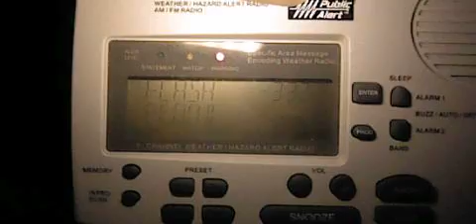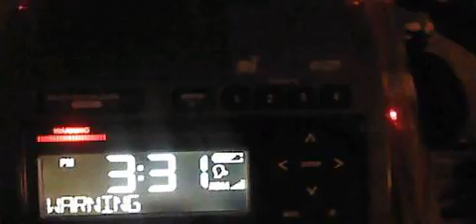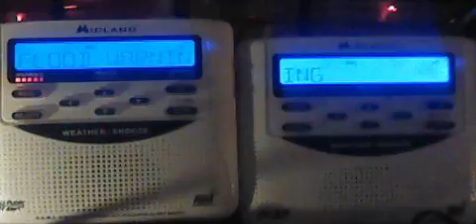Flash Flood Warning EAS#4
National Weather Service Phoenix AZ
331 PM MST Fri Mar 13 2020

The National Weather Service in Phoenix has issued a

  Maricopa County in south central Arizona...

* At 330 PM MST, Doppler radar indicated thunderstorms producing
  heavy rain across the warned area. Flash flooding is ongoing or
  expected to begin shortly.

  HAZARD...Flash flooding caused by thunderstorms.

  SOURCE...Radar indicated.

  IMPACT...Flooding of small creeks and streams, urban areas,
           highways, streets and underpasses as well as other
           drainage and low lying areas.

  Phoenix, Glendale, Tolleson, Downtown Glendale, Metro Center Mall,
  North Mountain Park and Glendale Sports Complex.

PRECAUTIONARY/PREPAREDNESS ACTIONS...

Excessive runoff from heavy rainfall will cause flooding of small
creeks and streams, urban areas, highways, streets and underpasses as
well as other drainage areas and low lying spots.

      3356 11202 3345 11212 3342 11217

FLASH FLOOD...RADAR INDICATED